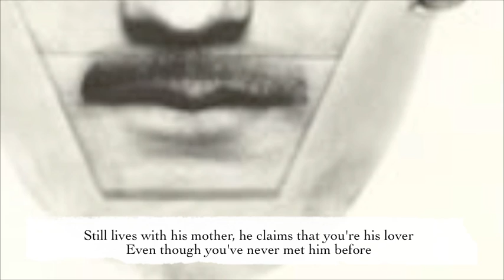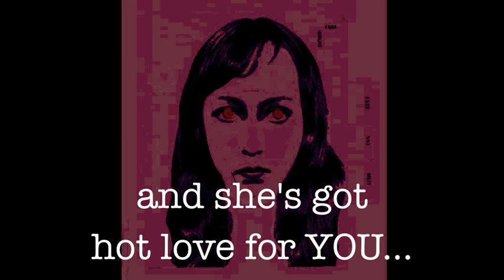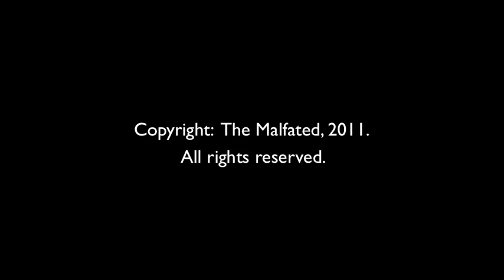The Malfated - Secret Admirer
'Secret Admirer' performed by The Malfated. Written and produced by Karl Steiger. Mixed by Robert Ackerman.

karl steiger Malfated magick astrology zodiac illuminati masonic occult tarot music rock roll "Rock Music" "Goon Moon" Goth gothic punk metal Alternative industrial Band Indie dark Bands European Bizzare magazine Garage london nin Tasseography 9/11 twiggy ramirez chris goss golden dawn aleister crowley tasseology divination reflexology Kinesiology "Magick (Book 4)" tea leaves Coffee rachel "chuck palahniuk" "true love" alternative oasis anton lavey psychoville league of gentlemen david icke jon ronson louis theroux derren brown little britain keith richards sisters of mercy lady gaga popart pop art marilyn manson manuskript horatii nine inch nails bauhaus The Malfated The Beatles Oasis Stone Roses Weezer Sex Pistols Black Sabbath NEw York Dolls Alkaline Trio Ramones Cruxshadows Bluetones Rolling Stones Kills Cure Strokes Hives Morrissey Smiths Kinks Animals Ozzy Osbourne Doves Eric Clapton Pink Floyd Roger Waters Liam Gallagher Olympics London 2012 Teletubbies Twiztid Clash Jam ELO Creme Brulee Voodoo Lady League of Gentlemen Papa Lazarou Hilary Briss Eels John Lennon Supergrass Ian Brown Tim Burgess Manic Street Preachers Rebel Motorcycle Club BRMC Kasabian nme blur black keys "Music Is My Ritual" "Karl Steiger" karl steiger "rob ackerman" rob ackerman Malfated "rockstar songs" malfated "karl steiger" "rob ackerman" rachel "rock chick" indie "rock and roll queen" "rocket queen" Goth metal rock "rock and roll" "rock and roll hall of fame" 2012 industrial glam london england "united kingdom" romance love desire passion "rock music" sex "night clubs" sexy dancing Gothic rockstar "Rock Music" Dark Punk America Band States Garage Europe Alternative Germany Canada China Bands Local Wave "United States" malfated "karl steiger" "rob ackerman" rock roll "rock and roll" glam Goth punk indie metal industrial "Rock Music (Musical Genre)" Live Band "Indie Pop (Musical Genre)" Alternative Bands Theatre cats cat money london england lyrics music Garage rachel "She's the Money" Theater Live Temptation Malfated London England music rock roll "Rock Music" "The Malfated" Goth gothic punk cat cats metal Alternative Band Indie dark Bands European fancy new killing machine Garage "serial killers" "serial killer" "broken heart" revenge Gore Rage malfated secret admirer steiger rob ackerman stalkers stalker stalking celebrity celebrities cat cats billie jean jackson london england britain united kingdom europe hollywood america "United Kingdom (Country)" "Bjork stalker" "Michael Jackson stalker" "Britney Spears stalker" "Barry George" "bunny boiler" "Secret Admirer (Film)" Germany States Canada China "United States" Australia